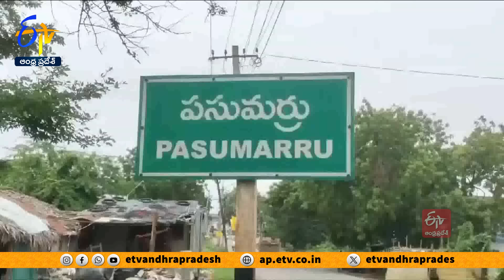వెలుగులోకి విడదల రజని ముఠా వసూళ్ల దందా | Rajini Followers Corruption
వైకాపా వసూళ్ల దందా లెక్కతేల్చేందుకు కూటమి ప్రభుత్వం సిద్ధమైన వేళ. ఆ పార్టీ నేతలు... తప్పించుకునేందుకు తంటాలు పడుతున్నారు. జగనన్న ఇళ్ల స్థలాల సేకరణ పేరిట. కోట్లు దండుకున్న మాజీ మంత్రి విడదల రజనీ ముఠా.. బాధితులకు డబ్బు తిరిగి ఇచ్చేస్తోంది.